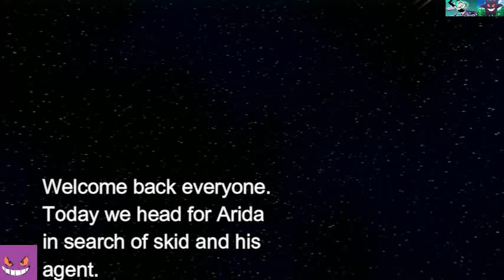Ratchet & Clank Part 2: Skid by the Sand Sharks [no commentary] [subtitles]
Planet Arida

0:17 Left Path: Get a hover board from Skid. Gold Bolt # 1 of 4.

5:12 Straight Path: Locate Skid's agent.

Gold Bolts remaining: comeback later with swing shot, and jet pack upgrade on Clank.

Skill Points: come back later with swing shot, and with the devastator purchased.